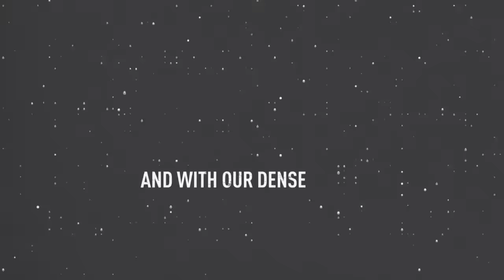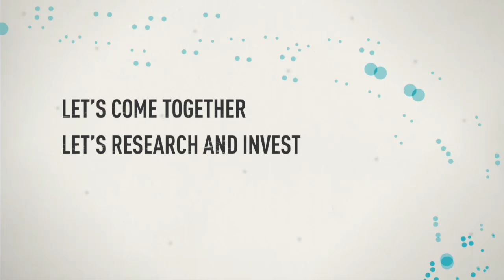Davos 2017 - CEPI: A Global Initiative to Fight Epidemics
Ebola proved that the world needs a new model to fight disease outbreaks. Learn how the Coalition for Epidemic Preparedness Innovations responds to that call, forearming humanity against future crises.

- Alpha Condé, President of Guinea
- Jeremy Farrar, Director, Wellcome Trust, United Kingdom
- William H. Gates III, Co-Chair, Bill & Melinda Gates Foundation, USA
- Erna Solberg, Prime Minister of Norway
- Sir Andrew Witty, Chief Executive Officer, GlaxoSmithKline, United Kingdom

Chaired by
- Zanny Minton Beddoes, Editor-in-Chief, The Economist, United Kingdom